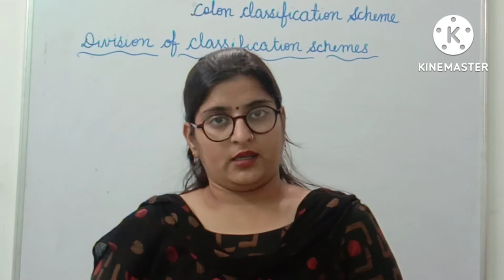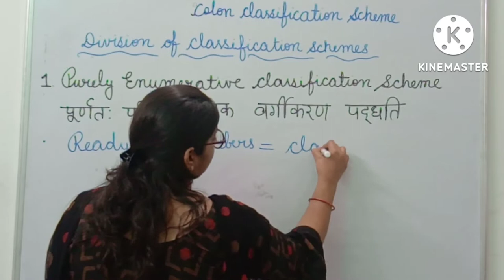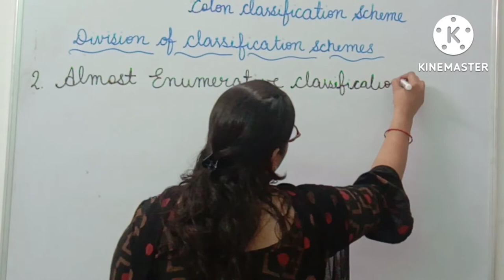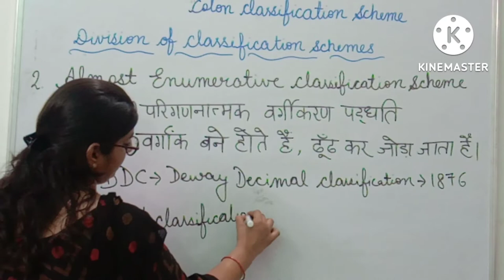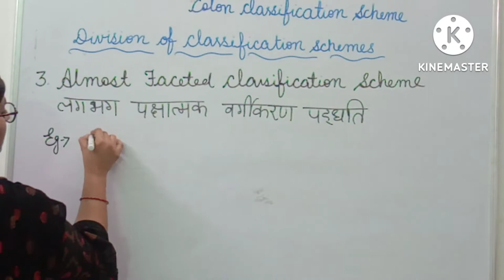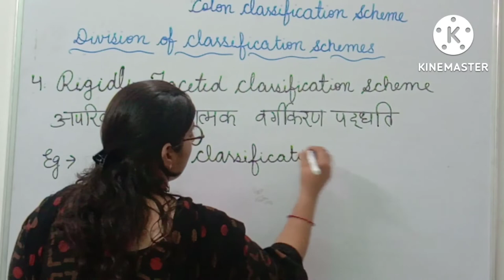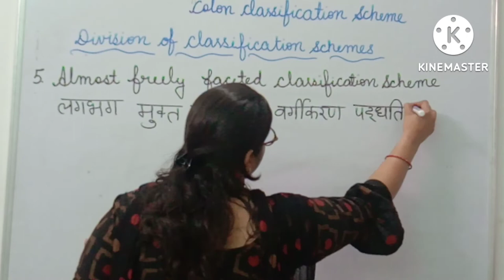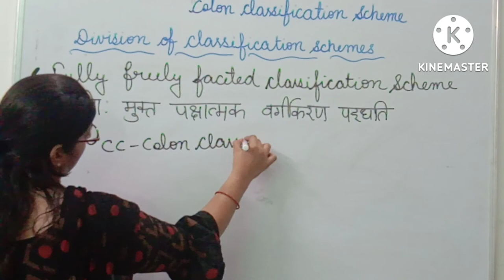Species_of_library_classification_schemes_for_librarian_grade_3_exam